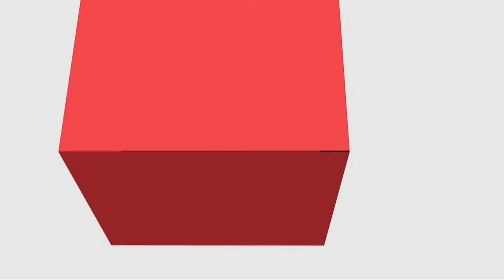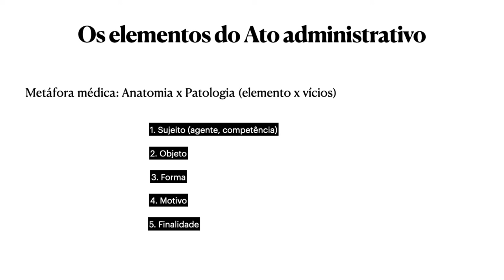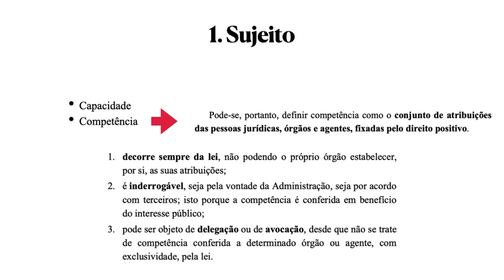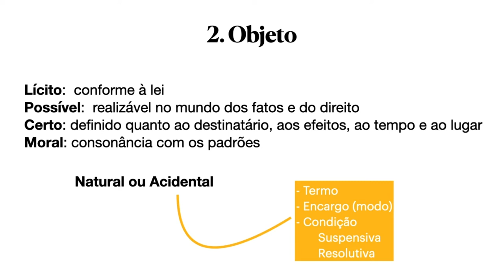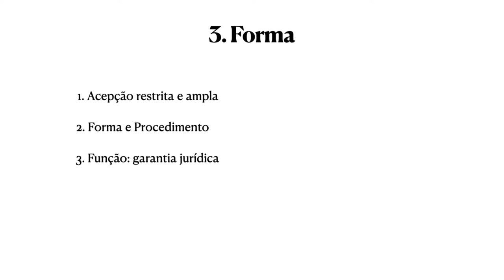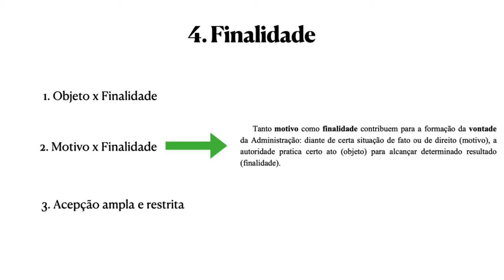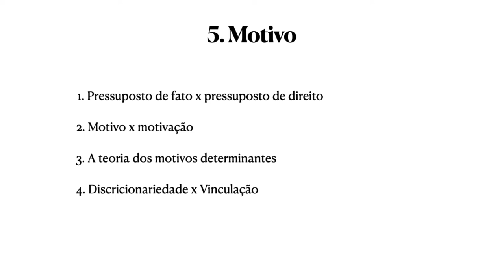[ADMP] Direito Administrativo - Ato Administrativo II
Ato Administrativo II na disciplina de Direito Administrativo com o professor Luiz Vergilio Dalla Rosa para o curso de Administração Pública - EaD da Universidade Estadual do Centro Oeste do Paraná.